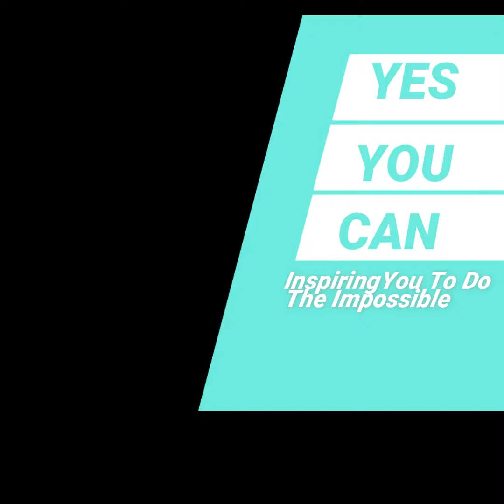YES YOU CAN THIS WEEKEND - WHAT DO YOU SEE? UNVEILING THE DYNAMICS OF SIGHT.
YES YOU CAN is a weekly broadcast from ILEN RAY that the is geared towards restoring hope and building confidence in men and women around the world.
This week we unravel the mystery of Seeing the right way - UNVEILING THE DYNAMICS OF SIGHT.